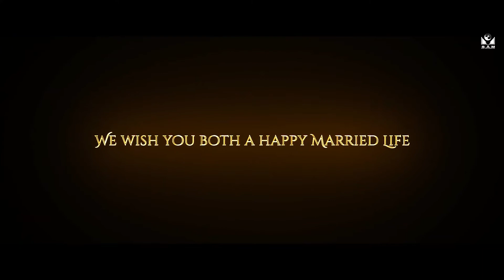Amir & Anjana | Wedding Highlights | Nepal